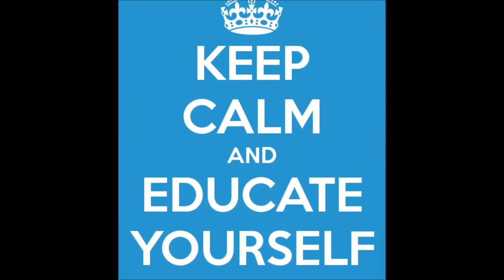Statists Gonna State